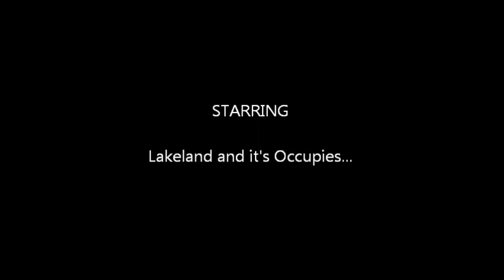Occupy Lakeland Nov. 12, 2011 Part Two %.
Part 2% of a 4% film...by maggot...